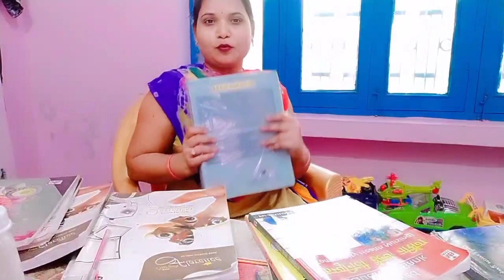OMG Exam ki Tension😭 शादी का माहौल और मुझे पेपर की भड़क😱 @quietymahiofficial04